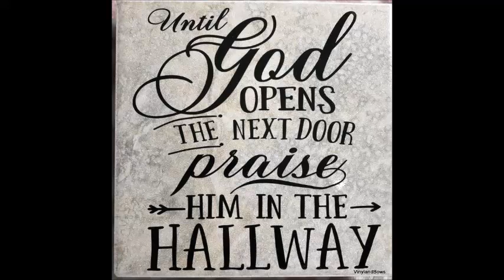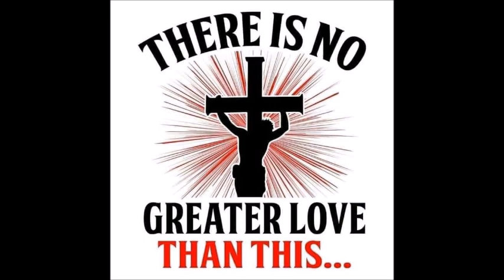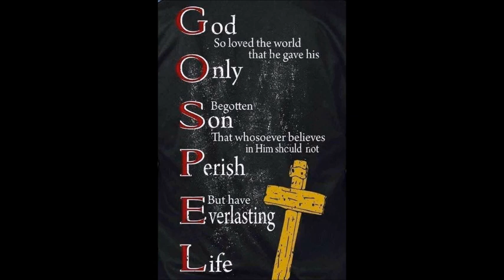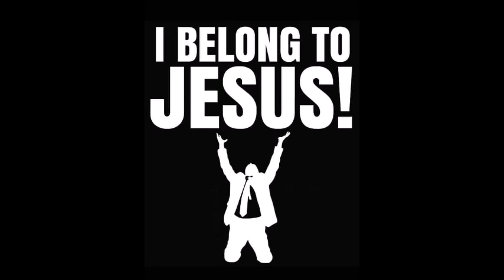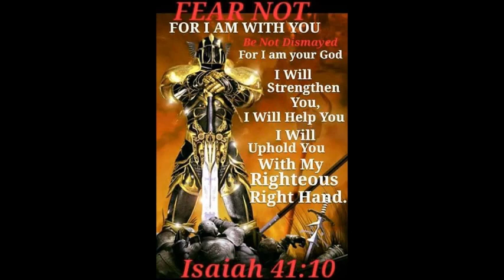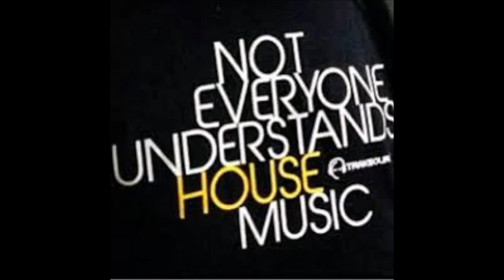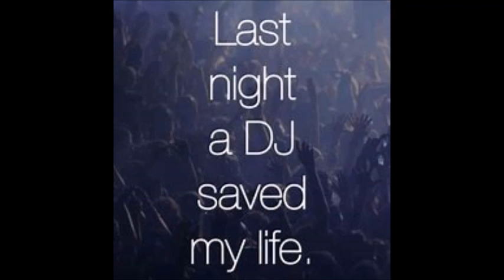Alex Torres Freestyle Master mix by DJ Tony Torres 2023